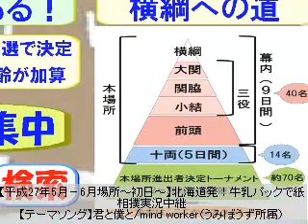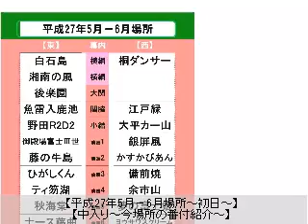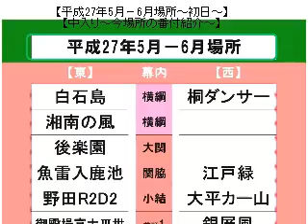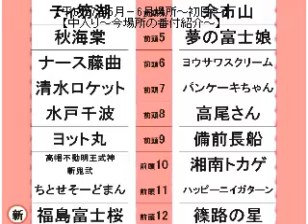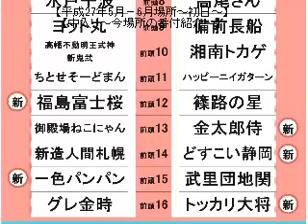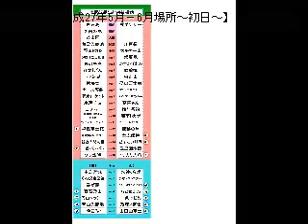初日1/2【平成27年5月－6月場所】牛乳パックで紙相撲実況中継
【平成27年5月－6月場所～初日～】
北海道発！「牛乳パックで紙相撲」を実況中継。全国各地から集った個性あふれるご当地力士たちが横綱を目指して９日間の本場所を戦う。楽しくも激しいドラマチックバトルは世界でココだけ！全国各地での交流会も開催中。やがては「想いはつながる⇒両国国技館大会！」の開催を目指しています。

解説、行司、叩き役：うみぼうず（土俵を叩き続けて６年のタレント）

【視聴者ファンディング】
北海道発！牛乳パックで紙相撲では皆様のご支援により全国各地への交流会を開催しています。さらなるコンテンツ向上の為に随時ご寄付を受付いたしておりますので、